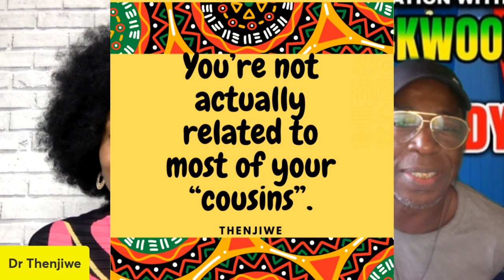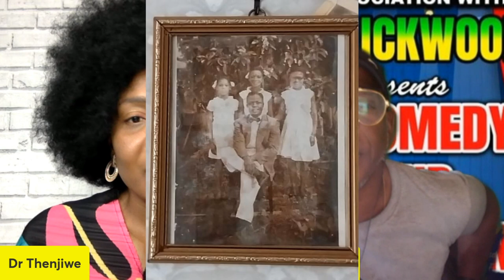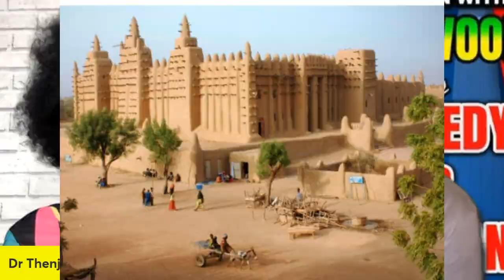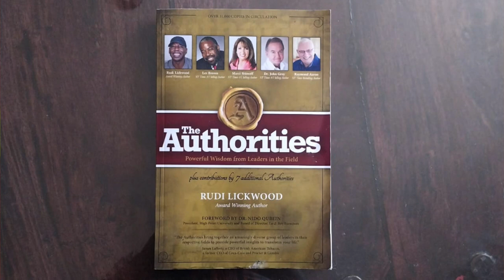Black History Month | UK | British Comedian Rudi Lickwood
In the UK, October marks the beginning of Black History Month. This national celebration aims to promote and celebrate the contributions of those with African and Caribbean heritage to British society and to foster an understanding of Black history in general.

 This year's theme is 'Before Windrush' - an exploration of the lives and stories of the Black Britons who were living in the UK before the arrival of the Empire Windrush in 1948.
Our guest for this episode is Rudi Lickwood, one of the top stand up comedians on the UK comedy circuit.
Rudi Lickwood is a comedian with a highly successful & long established career, spanning over 30 years starting out on the circuit as an Eddie Murphy impersonator in 1989.
​ Please follow Rudi Lickwood on social media.

Timecodes

00:00 - intro
00:57 - Meet Rudi Lickwood
03:25 - What is Black History Month
06:11 - Ho do you celebrate Black History Month?
08: 50 - What Rudi talks about on stage?
10:44 - Eddie Murphy look alike
12:10- What Eddie Murphy taught Rudi Lickwood
13:19 - Dressing up as Eddie Murphy
14:32 - People thought they were taking photos with Eddie Murphy
15:14 - Winning a competition as Eddie Murphy
15:47 - Photo of Rudi Lickwood as Eddie Murphy
17:35 - Job Center
17:55 - Producer almost ruined my career
21:57 - We had to ridicule ourselves to find the funny
24:29 - What is a comedy School?
29:34 - Time is money
32:18 - Questions from viewers
32:44 - Lewis Latimer
35:12 - John Edminstone
102:43 - You know you are African when...
109:20 - Instagram pics
110:00 - Carry on Comedy
116:10 - Family Pics
116:22 - My parents met when they were five years old?
128:33 - Upcoming shows
134:33 - Book on British History